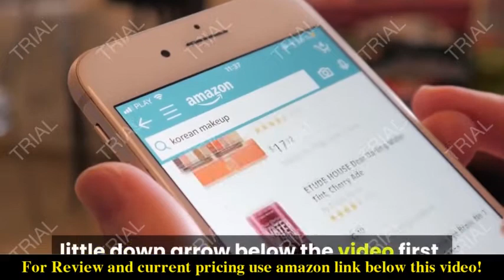Review Westinghouse Outdoor Power Equipment iGen4500 Super Quiet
Check the price or purchase in the

3700 Rated Watts and 4500 Peak Watts at Less Than 3% THD – Telescoping Handle – Gas Powered – Remote Start With Included Key Fob, Electric and Recoil Start
Features a 5–20R 120V Duplex Household Outlet, an RV-Ready Tt-30R 30 Amp Outlet and Two USB Outlets – Great Choice for Travel Trailers or Home Use – Strong Enough to Run All Your Essentials
Led Data Center: Rotating Digital Display Shows Fuel Level, Power Output, Remaining Run Time, Voltage Output, and Lifetime Hours
Extremely Quiet, Extremely Fuel Efficient: as Low as 52 dBA Noise Output and Up to 18 Hour Run Time on a 3. 4 Gallon Gas Tank – Features “Economy Mode” for Maximum Fuel Efficiency
All Westinghouse Portable Generators are Functionally Tested in the Factory and May Contain Minimum Residual Oil and/or Fuel Odor; EPA and CARB Compliant; Backed By 3-Year Limited Service, Labor, and Parts Coverage and Nationwide Customer Service Network